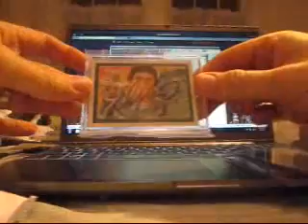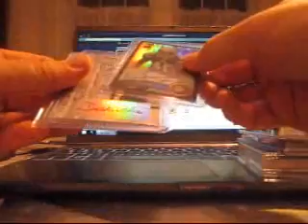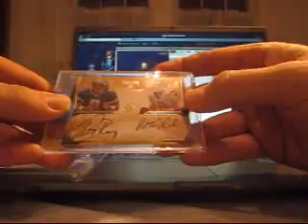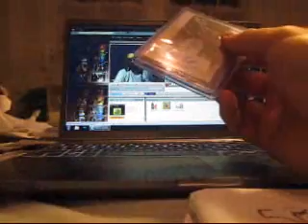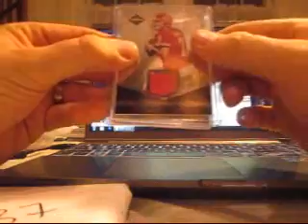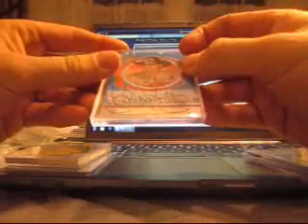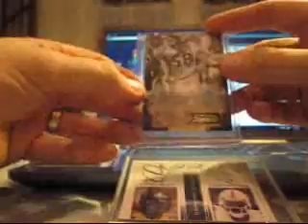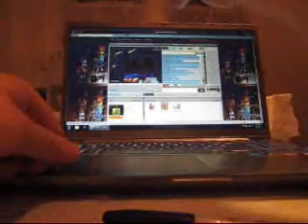round 2 , 26,28,31,29,30,33,58,35,37,36,38,39,42,43.wmv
1. Dawkins
2. kellybw
3. jordanleo
4. Dawkins
5. sleepracer
6. cleavens
7. case3223
8. boocoo
9. packersfan7918
10. gblarm
11. tripdub
12. lambauleapfan
13. ndtwinsfan
14. bulldog
15. boocoo
16. wizkid
17. eric3up
18. luketripe2
19. jaydizzle
20. wizkid
21. calihog
22. wizkid
23. mooley
24. jaydizzle
25. afcop
26. titans28
27. mooley
28. krazy
29. chadtruth16
30. steelcitymma
31. krazy
32. ndtwinsfan
33. cardfreak22
34. sleepracer
35. 2gdtobetru
36. packers3104
37. 2gdtobetru
38. agbayanii50
39. almostkinda
40. tripdub
41. ndtwinsfan
42. rymharri
43. Emerald
44. charlieprov
45. sleepracer
46. afcop
47. 62chunk
48. gblarm
49. blkmamba
50. tysonnz
51. sleepracer
52. pjr102
53. colehammels
54. blkmamba
55. ndtwinsfan
56. wizkid
57. bulldog
58. cardfreak22
59. punk4life
60. oompaduce